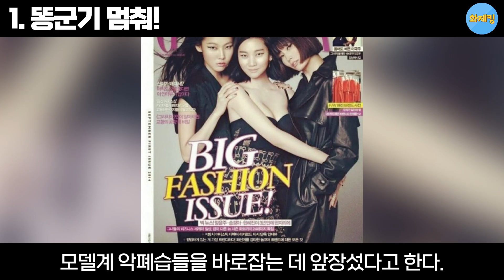한혜진에 대해 몰랐던 8가지 재밌는 사실들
1. 똥군기 멈춰!
2. 100벌 챌린지
3. 모델 데뷔
4. TOP MODEL
5. "I LOVE HAN"
5. 나혼자 산다
6. 전현무
7. 미란다 커
8.  흑역사

'한혜진'에 대해 더 많은 것을 알고 있다면, 댓글로 공유해주세요!